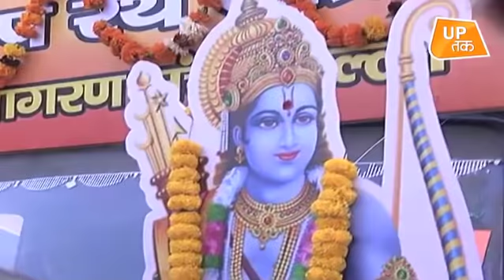रथ यात्रा से बनेगा मंदिर या बनेगी सरकार ? | UP Tak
अयोध्या में राम मंदिर निर्माण के लिए RSS ने संकल्प रथ यात्रा शुरु की है..
ये रथ यात्रा पूरे देश में जाएगी, जिसकी शुरुआत दिल्ली से की गई है लेकिन पहले ही दिन यात्रा को लेकर जोश का जैसा हाल दिखा वो संघ के लिए चिंता की बात हो सकती है.